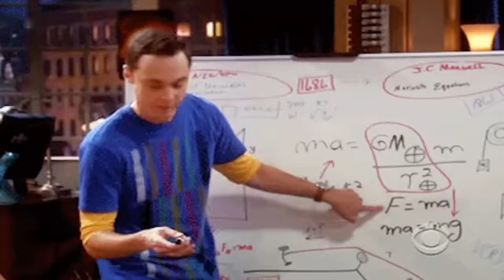Pakistani British Girl Gives Sleepless Nights To Pakistani Maulanas 😮